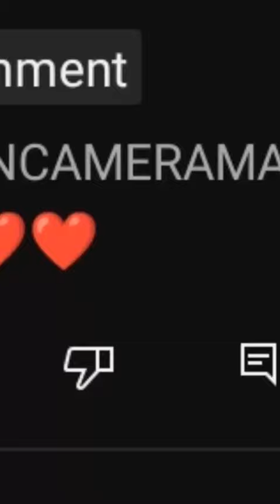MOHAMMAD SIRAJ (TRAILER)